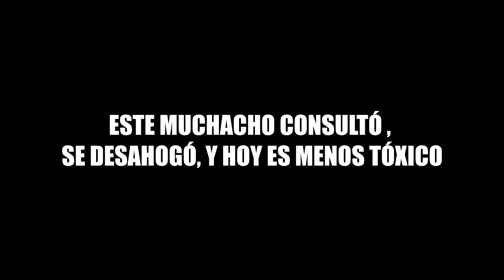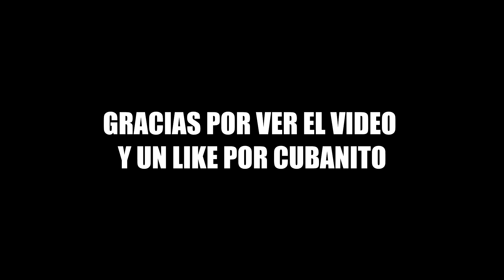UNA LOCURA EL PvP DEL FIN DE SEMANA - The Division 1.8.3